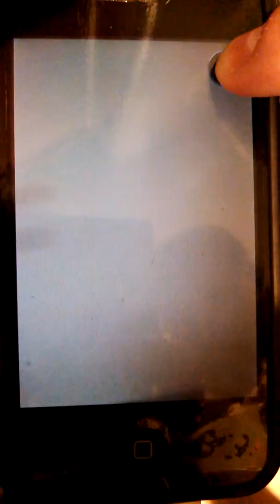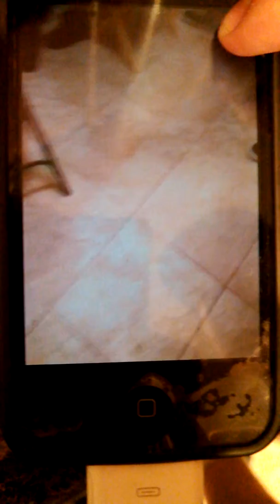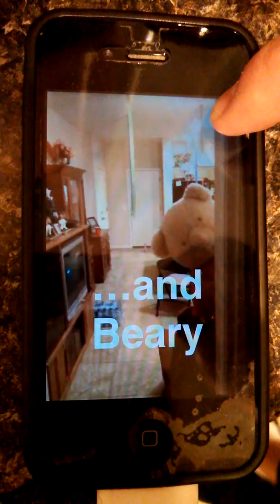Man of the Year: A Snapchat Movie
"Man of the Year"
Starring: Greg Harland, Alex Saavedra, Shelby Vaughan, and Beary